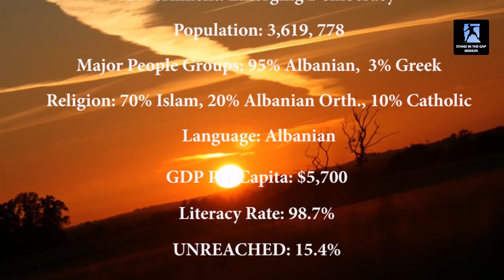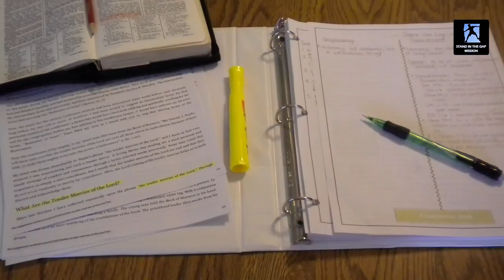Stand in the Gap Mission(Prayer for Albania)